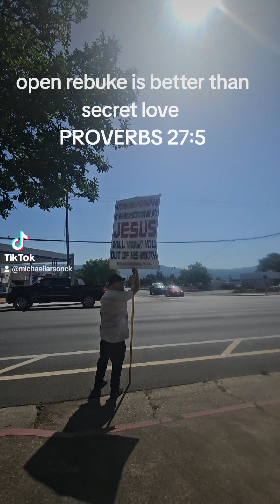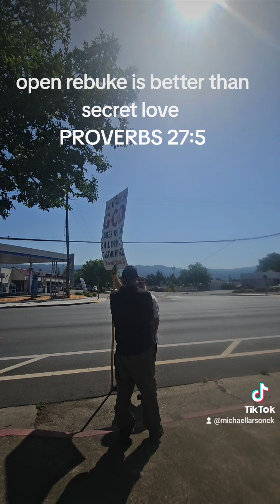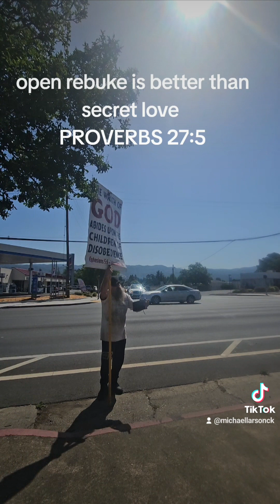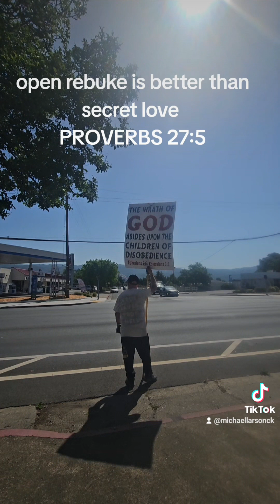May 20, 2024